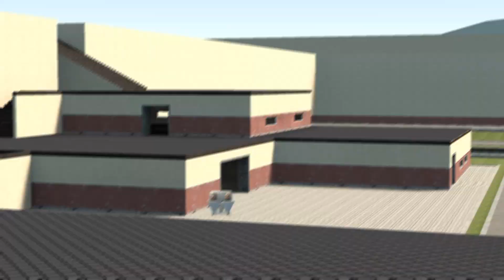Skibidi Toilet and Skibidi Bop Yes Yes Yes, Megan Dance. I'm Trying To Escape | Nextbot GMod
I will make new meme videos for you every day.

It will be very interesting ...